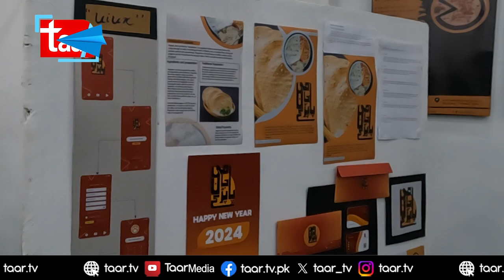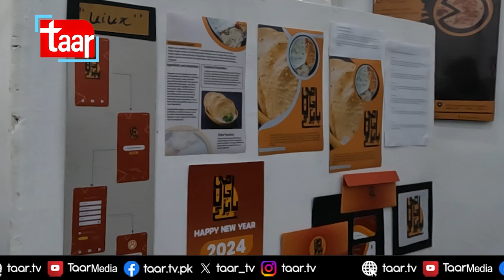Karachi’s Arts Council | Final-Year Thesis Show | Anwar Maqsood | Ahmed Shah